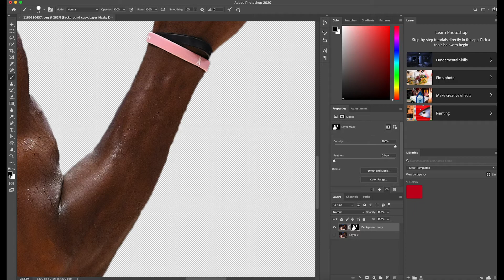(PART 2 of 2) 1 Minute PHOTOSHOP Series ~ How to Remove a Background (EASY)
Part 2 Of "How to Remove a Background". This video shows how to delete/add to your already masked object. Nothing fancy, no confusion, straight to the point!

If you haven't seen the first part here is the link!!